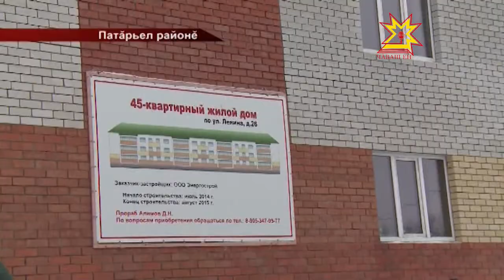Патăрьелĕнче пурăнакансем паянхи кăтартусемпе лăпланасшăн мар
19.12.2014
Республикăри районсем паян мĕнле пурăнаççĕ, унта патшалăх программисем пурнăçа кĕреççĕ-и? Ял халăхне мĕнле ыйтусем канăç памаççĕ? Çакна пĕлес тĕллевпе журналистсем пресс-тур йĕркелерĕç. Вĕсем кашни муниципалитета çитсе унти çитĕнÿсемпе, социаллă экономикăри улшăнусемпе паллаштарма тĕллев лартнă. Пирĕн телерадиокомпани çул çÿреве Патăрьел районĕнчен пуçларĕ.